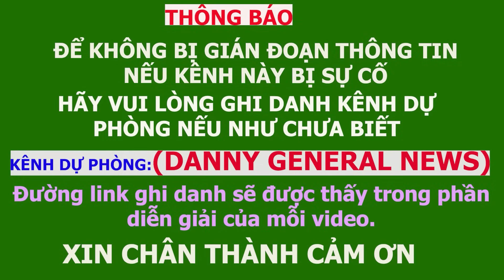Sunday 14/07/24. Cập Nhật Mới Nhất Về Vụ Ám Sát Cựu TT. Trump.